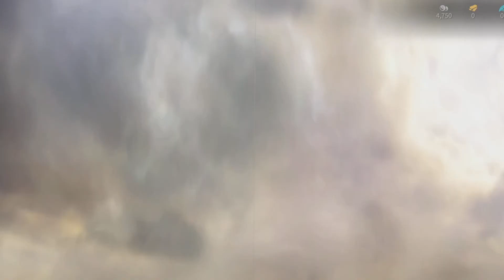NARAKA 0325 2024 .^.